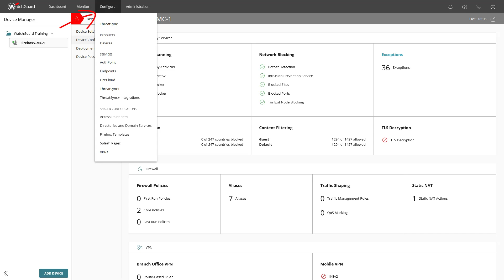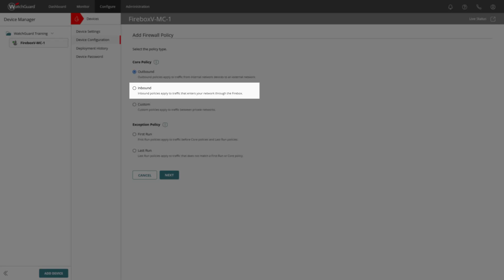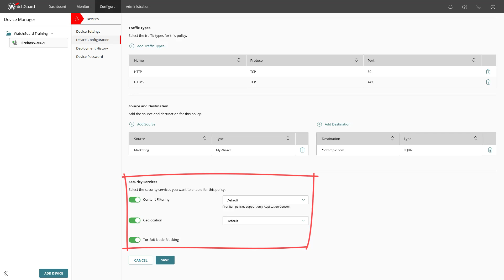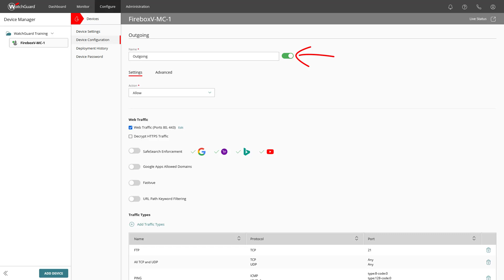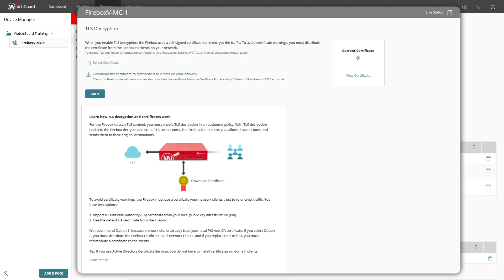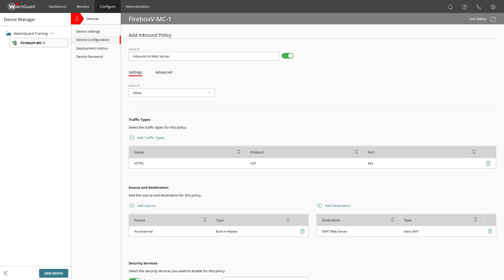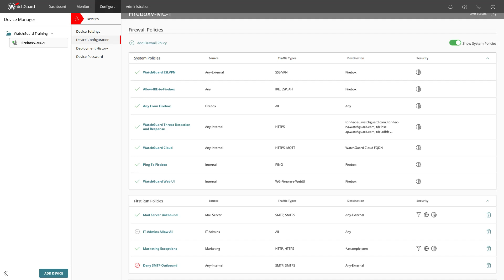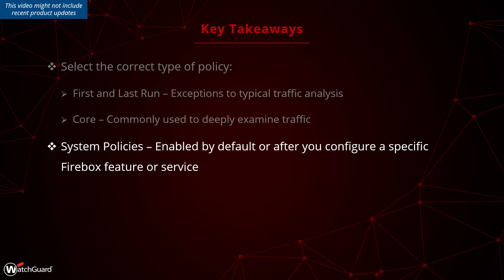Tutorial: Get Started with Firewall Policies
This video describes the different policies for Cloud-Managed devices, such as First Run, Core, and Last Run, as well as System Policies.

To learn more about WatchGuard products, go to:

- Learning Center (WatchGuard login required)